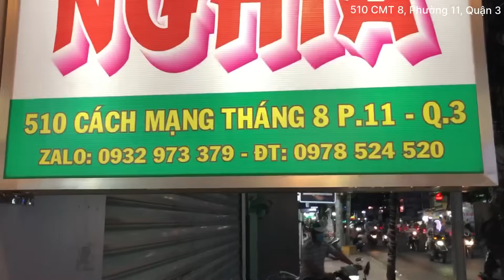GIẬT CÔ HỒN vựa sầu riêng HIẾU NGHĨA khi Thanh chưa kịp trở tay khui liền nhiều trái sầu riêng ngon